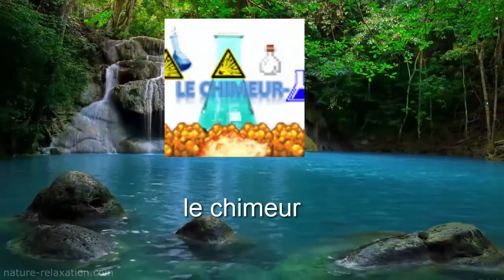PUB MARATHON 4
salut à tous comment ça va ? 4 eme vidéo de se marathon on a eu de mal a passé les 30 like ou les 150 vues mais je poste quand même cette vidéo pour pas pénaliser les 5 suivant explosé les like explosé les vues si vous voulez passé dedans cela est lancer pour aider un maximum de personne .

Shyrika